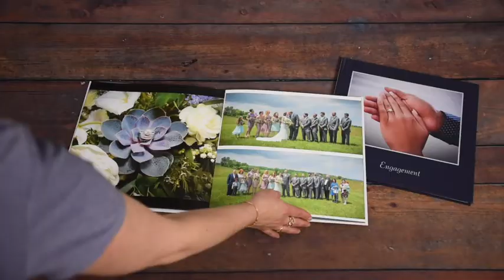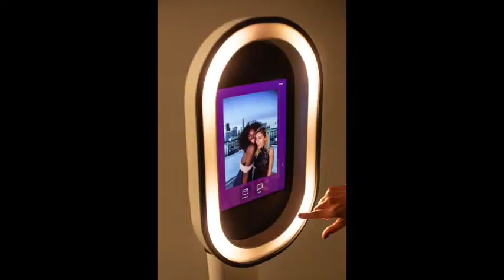Simply the Best Wedding Photography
Check out some amazing wedding photography and entertaining photo booth services that we offer - you'll be glad you did!  This two minute video gives good advice to brides and grooms on what to look for in a wedding photographer from a seasoned professional.  It outlines the high level of quality wedding photography services that we offer and shows examples from various weddings through images and video clips of the owner, Erin Bess working with live couples.  Our wedding services don't just end on the day of your event.  The gallery system that we use for sharing your images is demonstrated along with the ease of ordering albums and fine art photography prints.  Check out the complete photography wedding package services that we offer - you'll be glad you did!